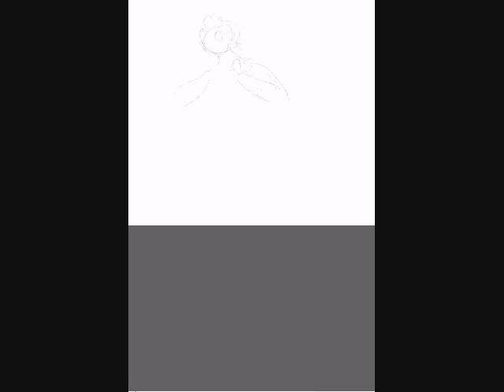Deer with Furs Progression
The bottom and top got cropped to fit it, but I like how this came out.